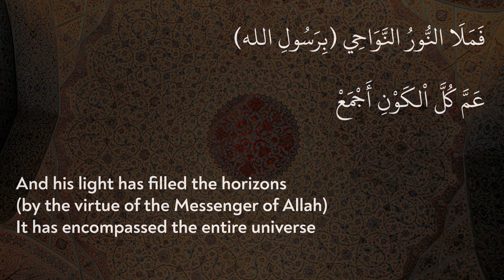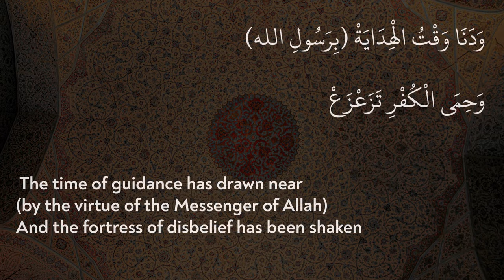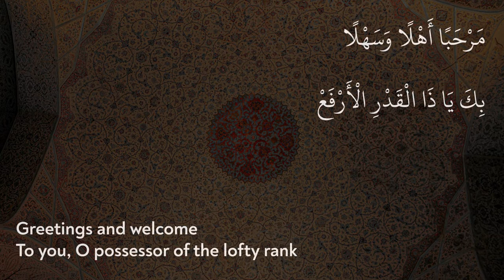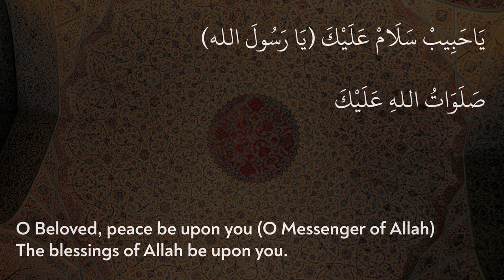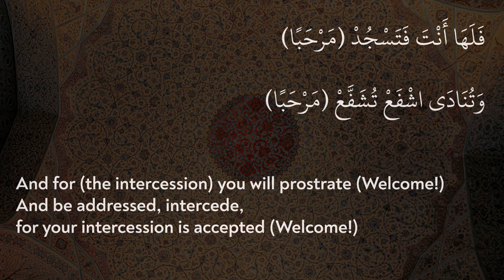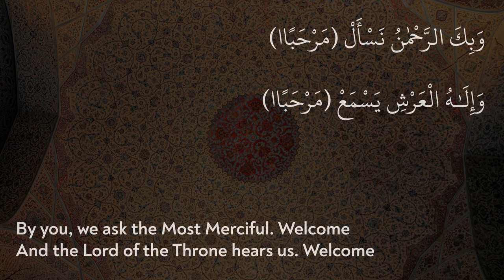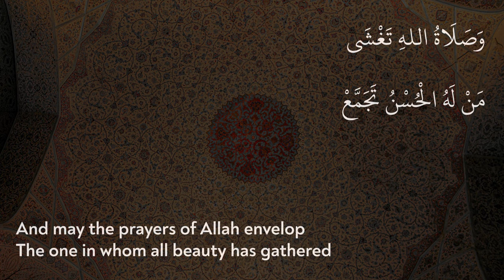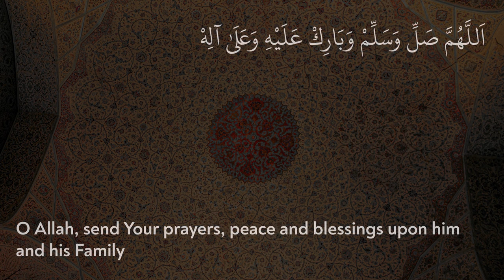The Shimmering Light Mawlid | مولد الضياء اللامع | Sheikh al-Habib Umar | Arabic with English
The qasidah recited here is a part of The Shimmering Light Mawlid (مولد الضياء اللامع) written by Sheikh al-Habib Umar. Habib Umar is a descendent of the Prophet ﷺ and was born and raised in Tarim, Yemen. He teaches Traditional Islamic Sciences at an institute in Tarim which he established over two decades ago called Dar al-Mustafa. He also travels around the world and guides people to Allah. The poem summaries the account of the birth of the Prophet ﷺ, how he was raised ﷺ, and his life ﷺ. It is traditionally recited on Thursday nights throughout the world.